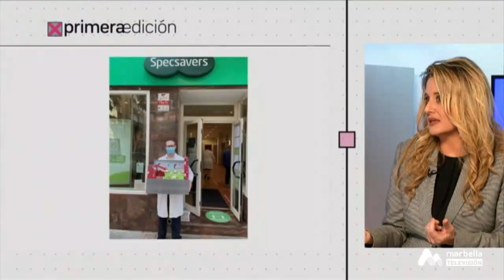Primera Edición - Jueves, 4 de Febrero 3P